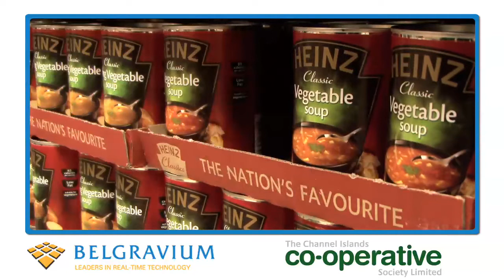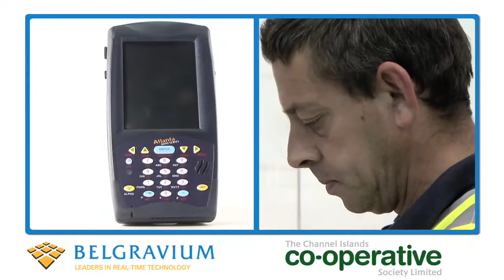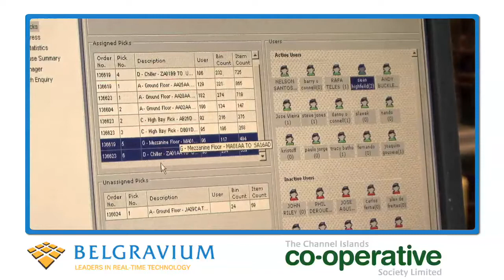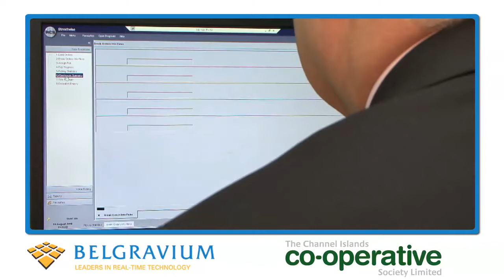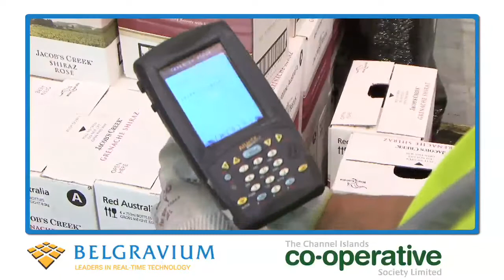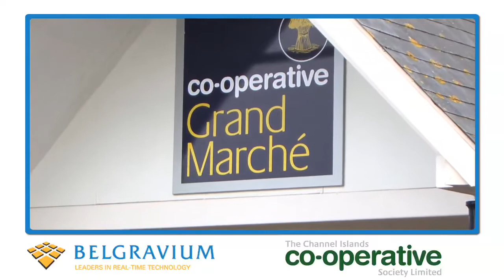Belgravium - The Channel Islands Co-Operative Society Limited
A Case study on Belgravium by the Channel Islands Co-Operative Society Limited.